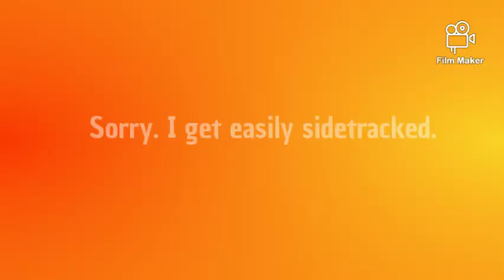So I went off...